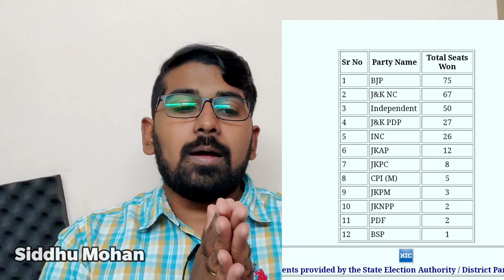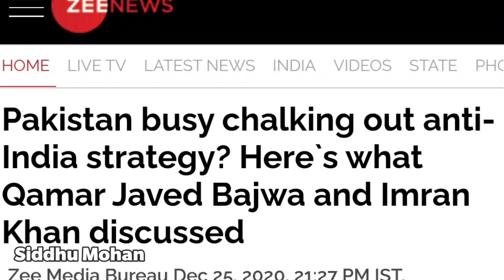இந்தியாவின் வியூகம் | J&K DDC Election Results Implications